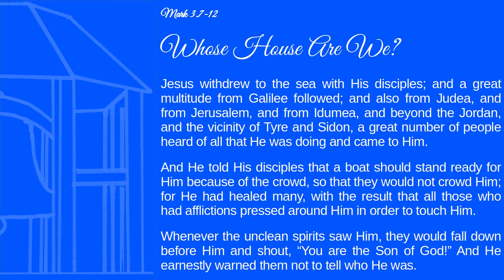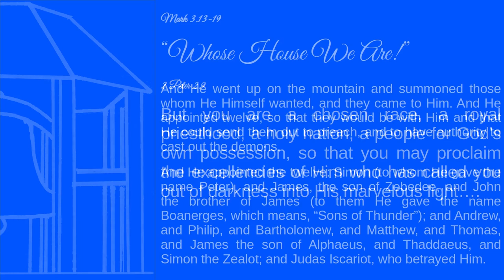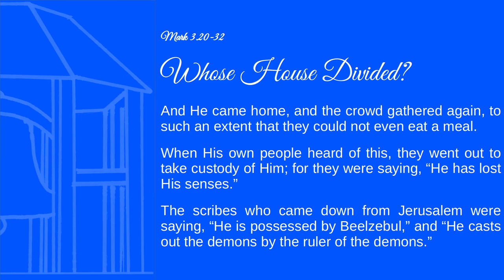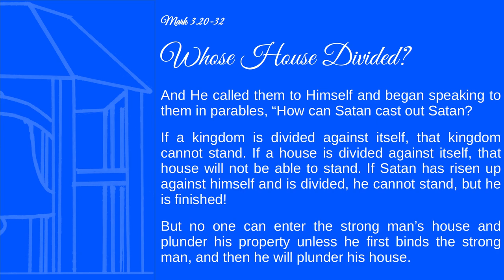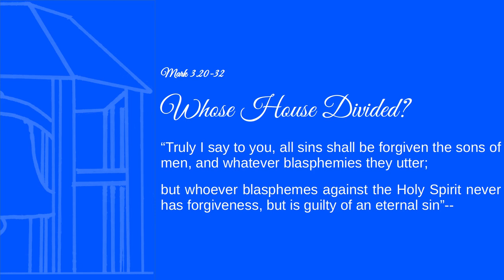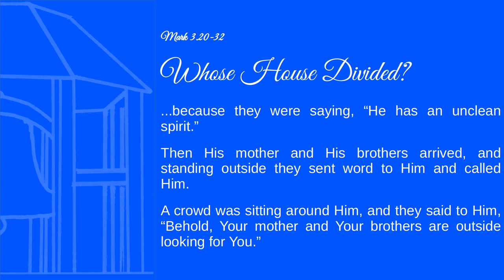Book of the Month | Mark in Detail No. 4